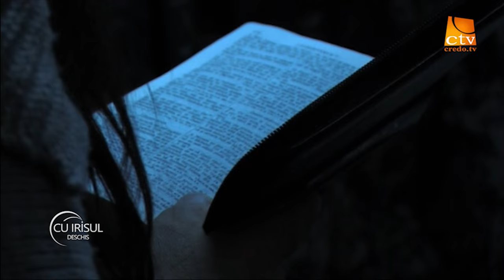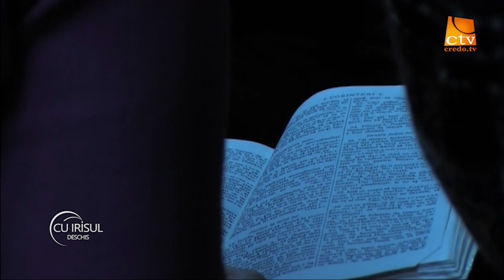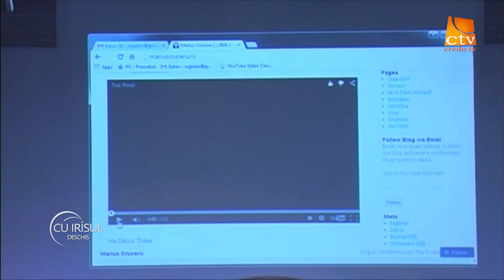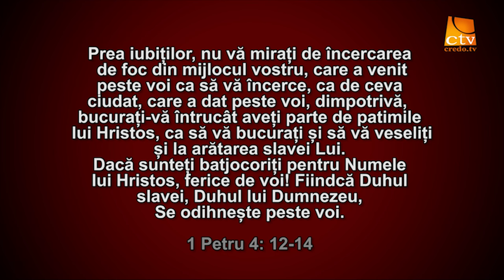Cu irisul deschis - Vicii si virtuti 5 - Desfranare vs castitate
Vicii si virtuti, Cu irisul deschis, Marius Cruceru, Biserica Iris, Credo TV